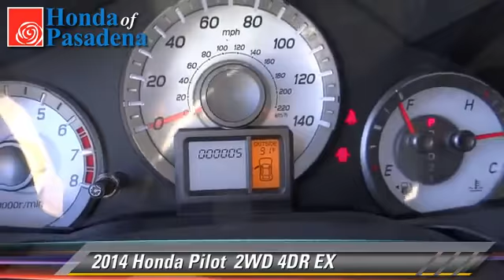Honda of Pasadena, Pasadena Los Angeles Glendale Alhambra Cerritos Orange County CA 91107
1965 East Foothill Blvd Pasadena Los Angeles Glendale Alhambra Cerritos Orange County CA 91107

[DFIN:3:2828280:I:2897:B3E83C7F:3c94de9db589c7952506d198a1231199]